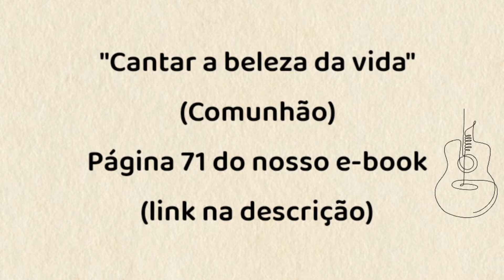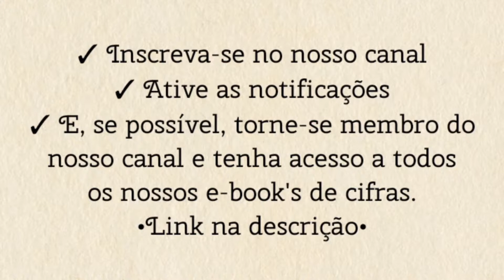CANTAR A BELEZA DA VIDA (comunhão) - TOCANDO A MÚSICA [cifra católica]